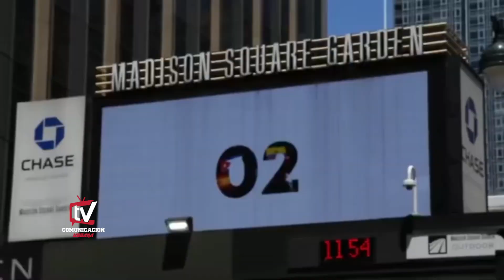LA LLEGADA DEL CHERRY SCOM A LOS ESTADOS UNIDOS